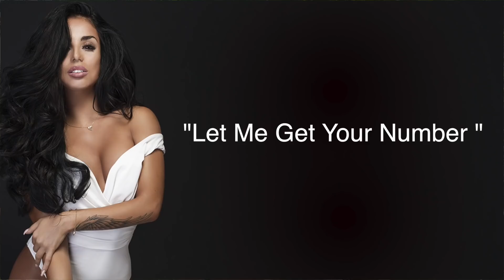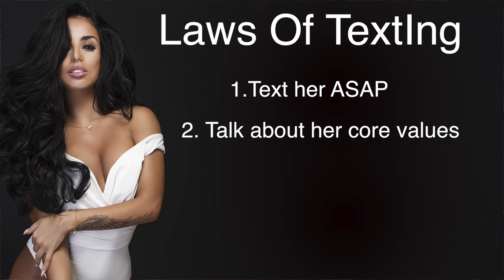How To Text A Girl Like An ALPHA (Actually Get Dates)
Black Pick Up Artist Picking Up Girls Effortlessly (+ Daygame Infield )

International Dating Coach Prince O share information on How To Text A Girl Like An ALPHA (Actually Get Dates)

► Black Guy Pick Up Artist Approach White Girl (+ Daygame Infield Breakdown

► Want us to personally take you out and show you how to meet women?

Learn how to actually text girls like an alpha male and actually get dates with girl. When learning how to cold approach girls during day game session you want to also learn how to text girls and get them on dates. In this video, you will see actual text example of a black pick up artist getting girls through text and snapchat.

MORE FROM Beast Mode Magazine

PLAYLISTS TO HELP YOU PICK UP MORE GIRLS